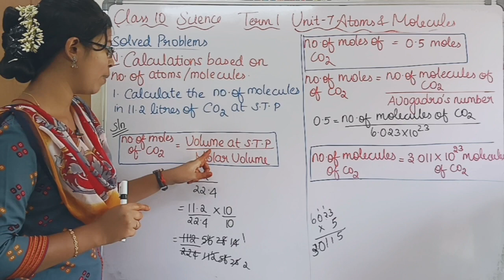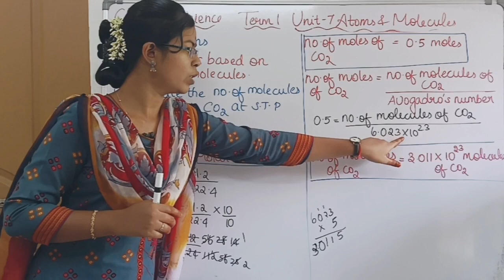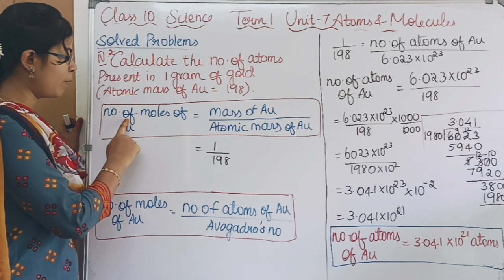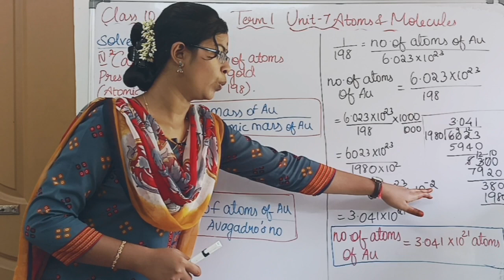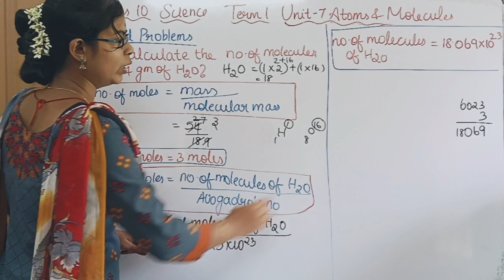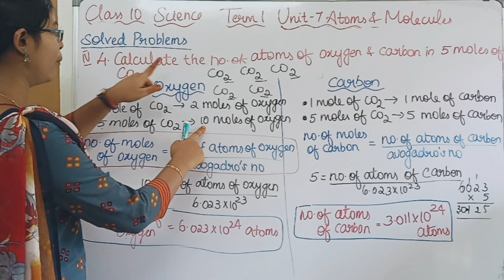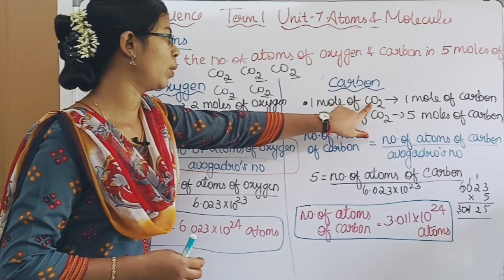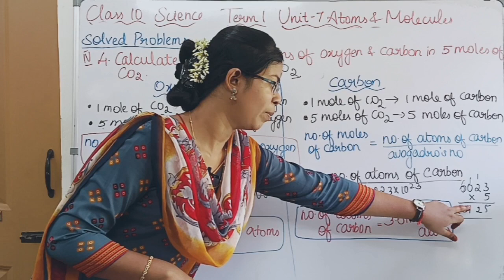Solved Problems ( Calculations based on number of atoms / molecules)| Class 10 Science Term 1 Unit7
Solved Problems ( Calculations based on number of atoms / molecules)| Class 10 Science Term 1 Unit 7 Atoms and Molecules

0:00 Problem 1
2:37 Problem 2
4:45 Problem 3
6:31 Problem 4

Other topics of this unit